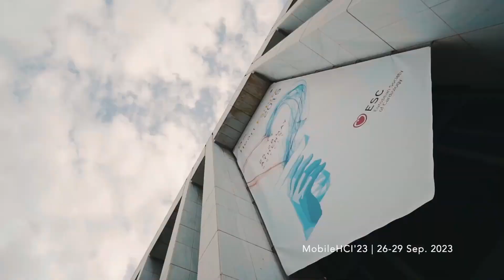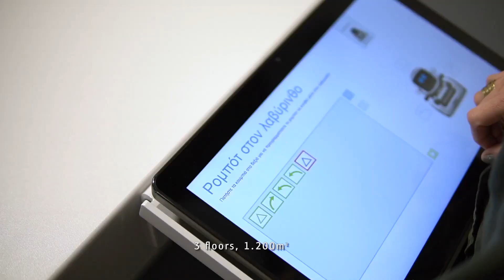MobileHCI 2023 Venue Teaser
MobileHCI 2023 will be in Athens, Greece. We invite you to the conference on September 26 to 29, 2023.